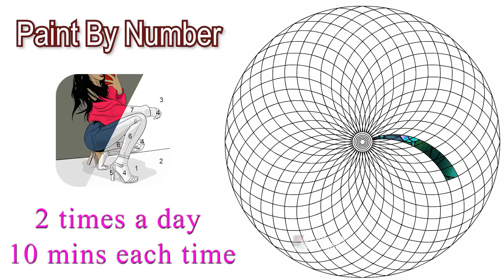Best Paint By Number Game Ever!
Download and play the best Paint By Number game. It's super fun and relaxing!